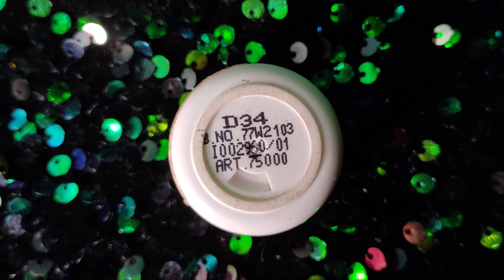Wedding makeup with smokey eyes | girls party wear makeup | gayatri makeover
About this video - Es video mai main aapko party wear makeup karke dikhaungi full detail ke sath isliye video ko complete dekhe or video achi lage to like kare or channel ko subscribe jarur kare.

  only for the business query-

friends main es youtube channel par Aapke Saath bridle makeup and partywear makeup and makeup products knowledge hairstyles haircuts facials or skin problem and hair problem home remedies hair Krugi .agar Aapke Liye meri videos helpfull ho to mere channel ko like hair or subscribe here.